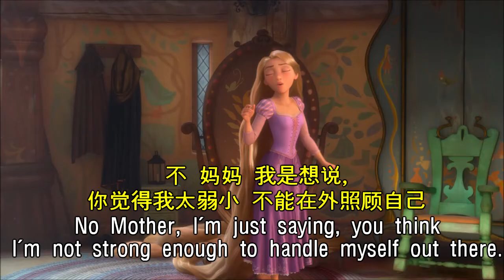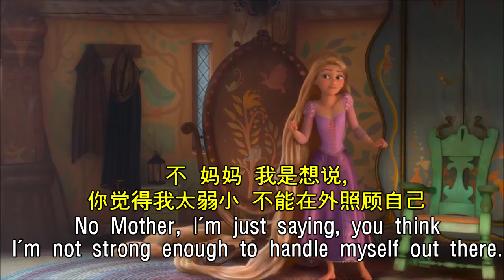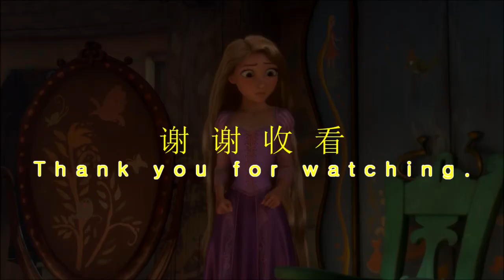长发公主 051. 相信我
Floating lights and yes, I'm leading up to that, but...
会飞的灯  没错  我一会儿会讲到这个

Because I really thought we dropped the issue, sweetheart.
我以为这事已经没什么好说的了  宝贝

No Mother, I'm just saying, you think I'm not strong enough to handle myself out there.
不  妈妈  我是想说, 你觉得我太弱小  不能在外照顾自己

Oh darling, I know you're not strong enough to handle yourself out there.
亲爱的 这点毋庸置疑

But if you just...
但你只要...

Rapunzel, we're done talking about this.
瑞普兹  别再提这事了

Trust me.
相信我

Rapunzel!
瑞普兹

I know what I'm...
我清楚我能做什么

Rapunzel.
瑞普兹

求你了